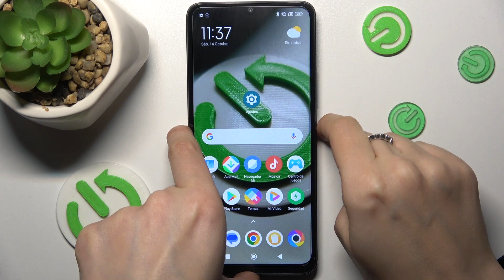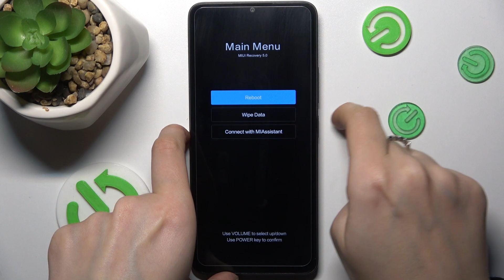Cómo entrar al Modo Recovery en el POCO C65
Aprende a sacar el máximo provecho de tu POCO C65 con nuestro tutorial sobre cómo entrar y salir del Modo Recovery. En este video, te mostraremos los pasos para acceder al Modo Recovery, una herramienta esencial para realizar acciones avanzadas en tu dispositivo, así como cómo salir de él de manera segura.

¿Cuáles son los pasos para acceder al Modo Recovery y realizar acciones avanzadas en mi POCO C65?
¿Puedo personalizar la configuración o realizar tareas específicas desde el Modo Recovery en mi dispositivo?
¿Cómo salir del Modo Recovery de manera segura en el POCO C65?
¿Hay precauciones o consideraciones importantes al utilizar el Modo Recovery en el POCO C65?